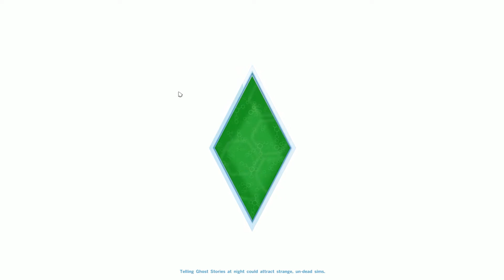The Sims 4 Vacanta in familie (ROMANA/HD) EP:21